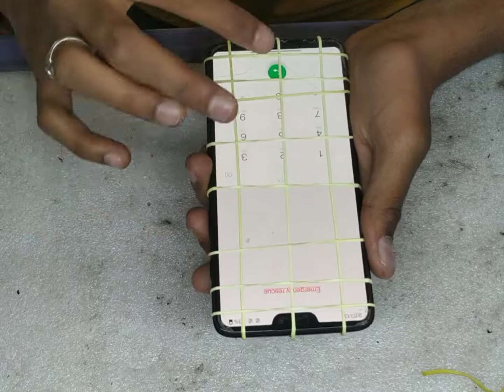oneplus 6 Qualcomm crash dump fix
welcome all mobile store owner and customer  we serve service like
1. Glass Replacement
2. Flex bounding
3. Edge  glass Replacement
4. Flat screen glass replacement
5. iPhone watch Glass Replacement
6. iPad Glass Replacement
7. Hardware and software emmc cpu work

We specialised in glass replacement | Edge and Flex work

Now don’t worry about this kind of problem just message us we are happy to help you and serve the best

Tools
Microscop.  MECHANIC  MC75T

Smd rework station. quick 857wd+

soldering station. OSS T12-X

pcb holder.   MECHANIC MR6 PRO

Tweezer.  Relife. RT-14sa

Disoldering wick.  Mechanic 2.5mm

Soldering pest.  Mechanic

Soldering wire.  Mechanic

Oca separator. Mechanic. Mcn1911

Oca machine RE900
About Our Channel :
Here You Found all type of Mobile Hardware and Software related  problem i.e
All Type of Mobile fault Repair tricks and solution, Touch and glass replacement, All type of Pattern and password Unlocking, and many more helping Video uploaded on daily Basic.
and Please give your valuable support and comment to us.